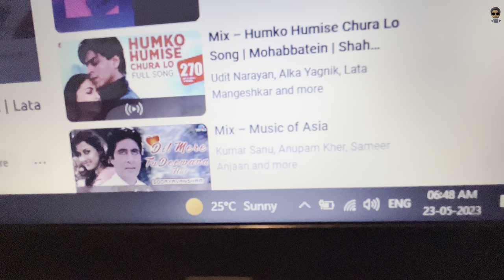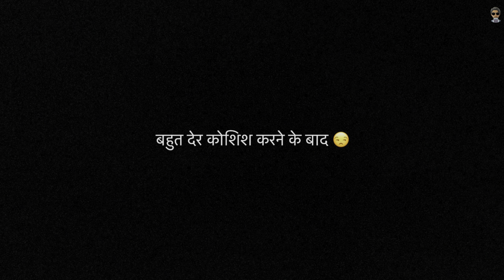Laptop has been locked by Amazon Office 🥲| Goldy Bonny | Fahad Ahmed Siddiqui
Graduated as Software Engineer now i joined Amazon and received laptop for office work. After days i got USB but it should be delivered along with the laptop on same day it’s mandatory to plugin the USB for joining the office which wasn’t received that’s why Laptop has been locked by Amazon office. Here’s the vlog ! Hope you enjoy ❤🌸